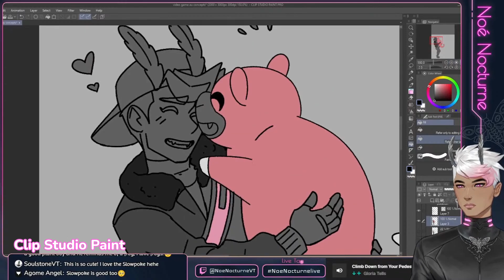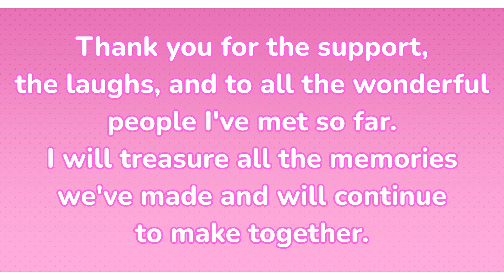1 Year of Vtubing!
Thank you so much to everyone that's joined me on this journey so far! It means the world to me!

CREDITS:
Music and SFX: Epidemic Sounds
Confetti effect:  @ProjektRoboczy